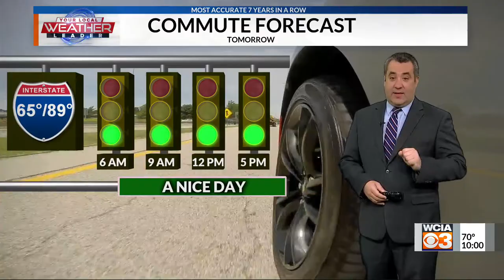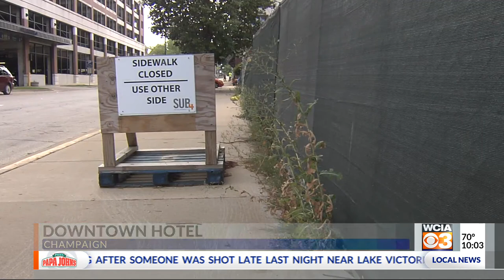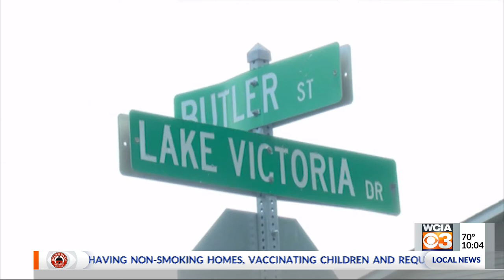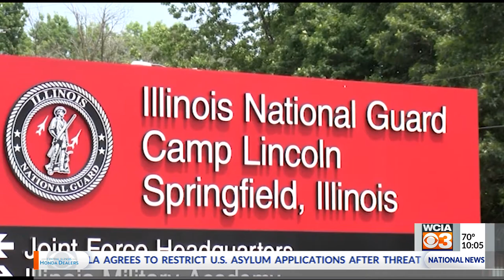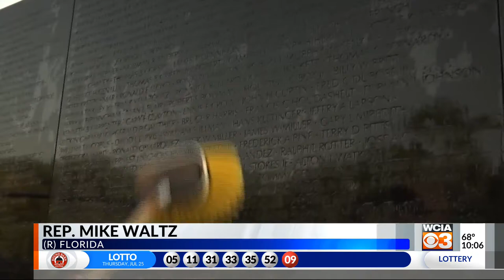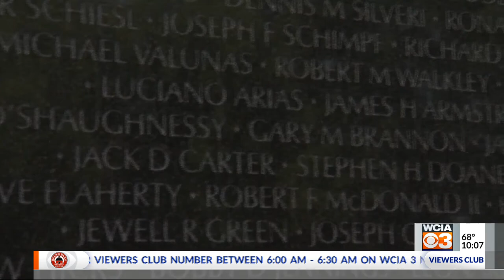WCIA 3 News at 10 p.m.